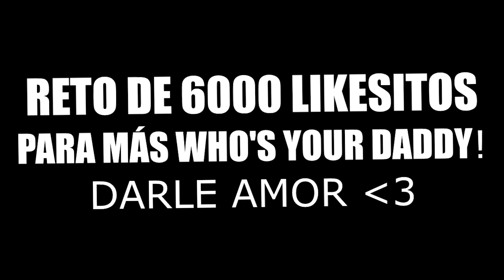¡EL SECUESTRO DEL BEBÉ TROLL! | WHO'S YOUR DADDY EN MINECRAFT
Who's Your Daddy, el mapa para Minecraft 1.10! Un secuestrador rapta al bebe troll D:

---► APARTADO POSTAL (Envíame dibujos, cartas, lo que quieras!):
- 38410 Los Realejos, Santa Cruz de Tenerife, España

---► Blue Yeti

---► Mirillis Action
---► Fraps

---► PC
---► PS4